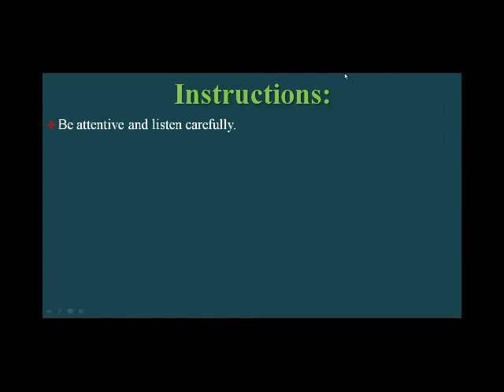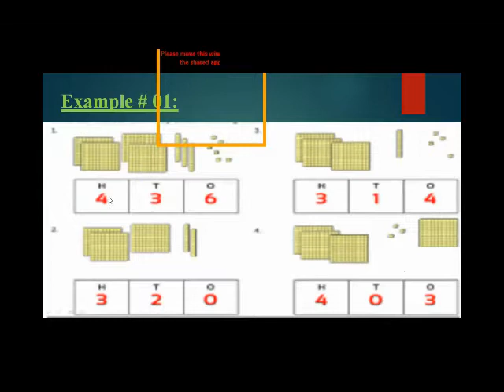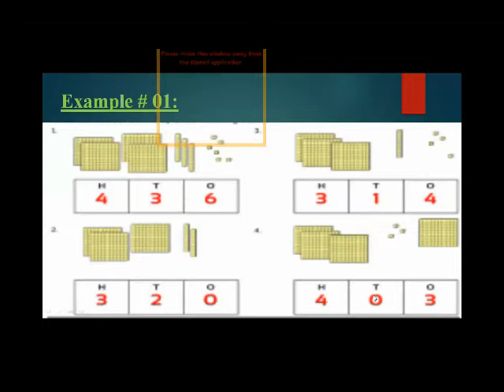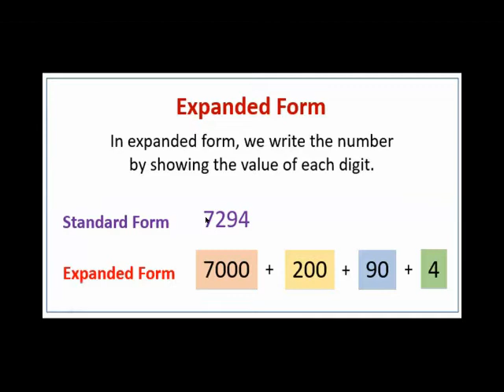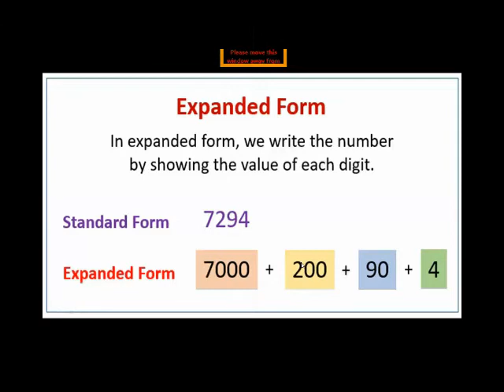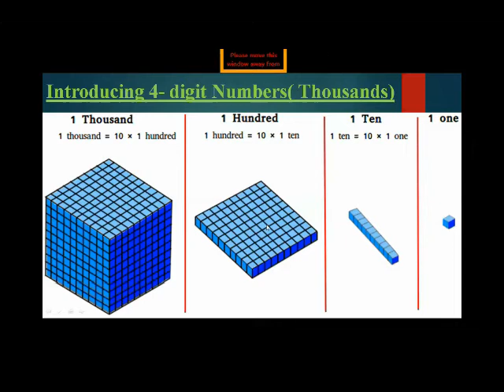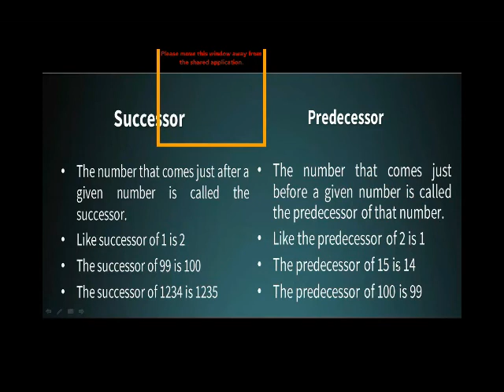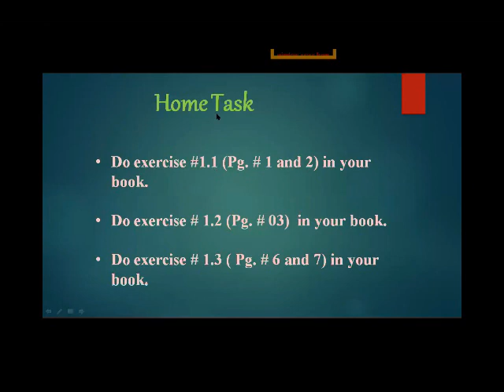Math Class III (Day 03 / Week 01 / Phase III)